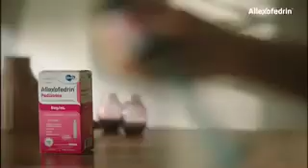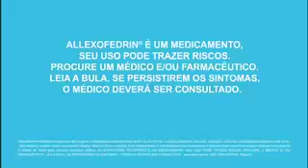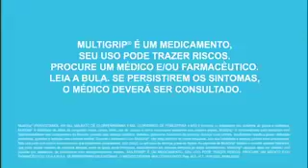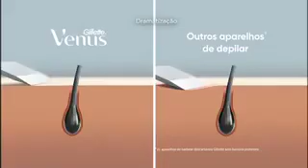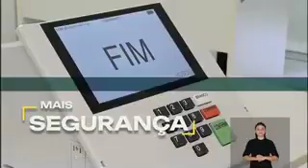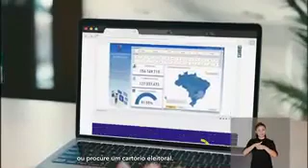Intervalo: Primeiro Impacto - SBT RS (01/05/2024) [3]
3º intervalo do telejornal Primeiro Impacto, exibido pelo SBT RS, canal 5 de Porto Alegre e 16 de Pelotas (de onde foi gravado), em 1º de maio de 2024. Gravado pelo sinal 1seg da emissora.